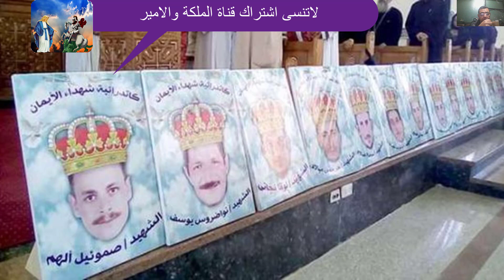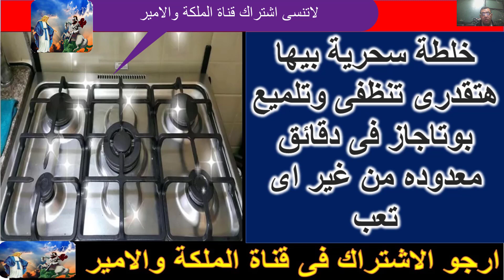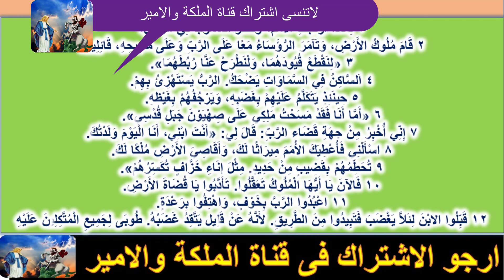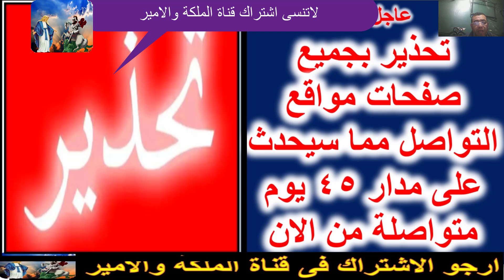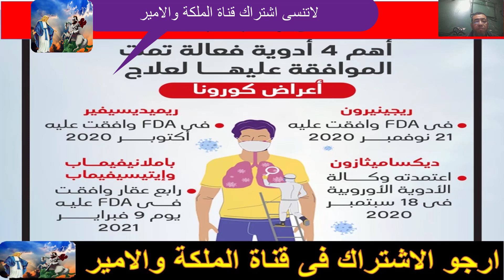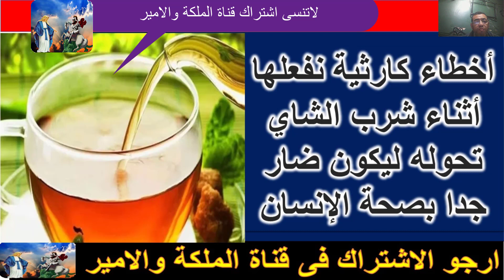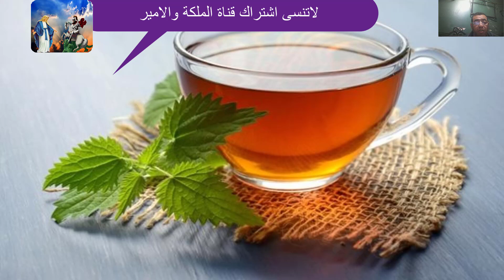خبر صادم ماذا فعلوا بكنيسة شهداءالايمان والوطن شهداء مصر بليبيا مش هتصدق !!!